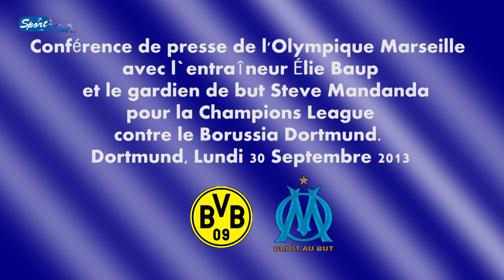Conférence de presse de l`Olympique Marseille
Dortmund, Signal-Iduna-Park, Lundi 30 Septembre 2013: Conférence de presse de l'Olympique Marseille avec l`entraîneur Élie Baup  et le gardien de but Steve Mandanda pour la Champions League contre le Borussia Dortmund. (Sport-Live e.V.)